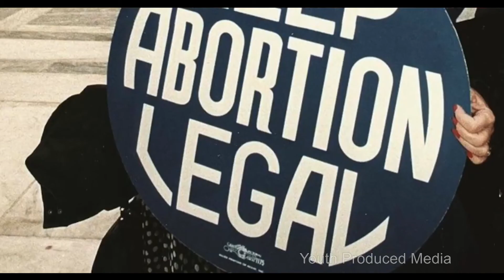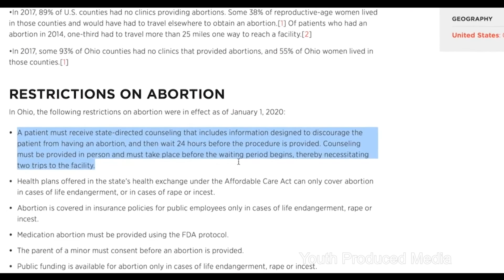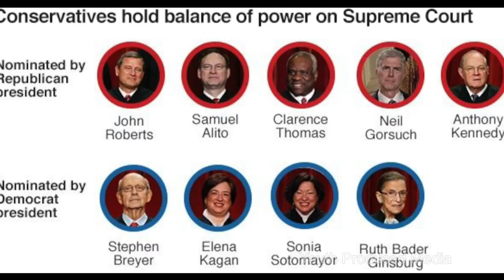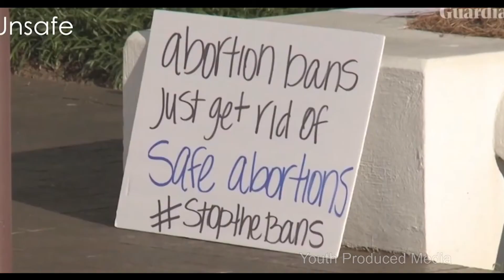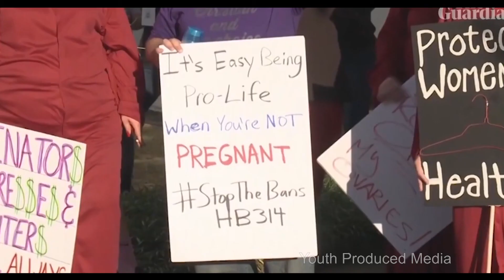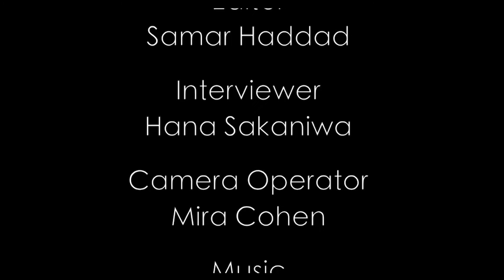Honorable Mention - My Body, Who's Choice by Mira Cohen, Hana Sakaniwa & Samar Haddad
Honorable Mention - My Body, Who's Choice by Mira Cohen, Hana Sakaniwa & Samar Haddad (Montgomery Blair HS)